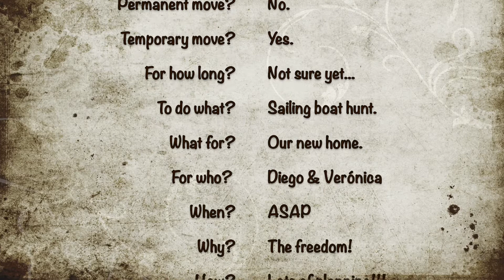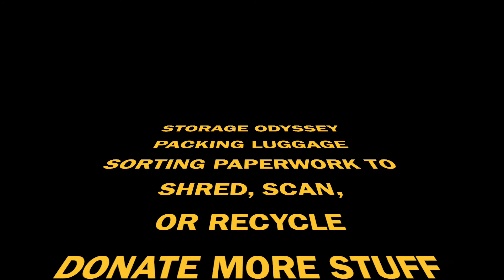Preparing to leave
Hello,
Diego & Veronica here and we are in Greece now! This short clip shows some of the prep-work we did BEFORE getting here. But... why are we here? Check out this video to find out! Btw, Diego is a bit camera shy so he's not on this one but he's truly the main character on all these. Enjoy :)